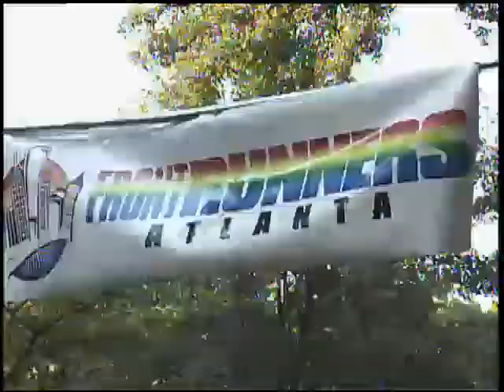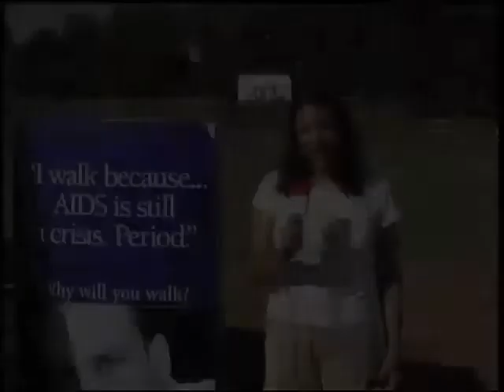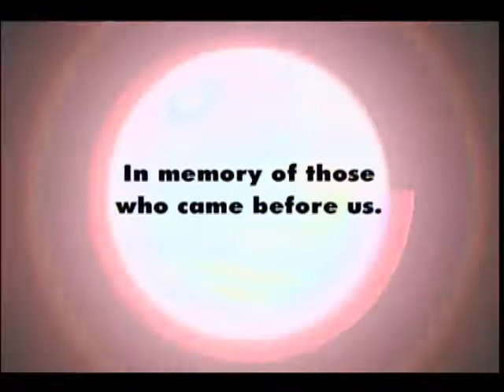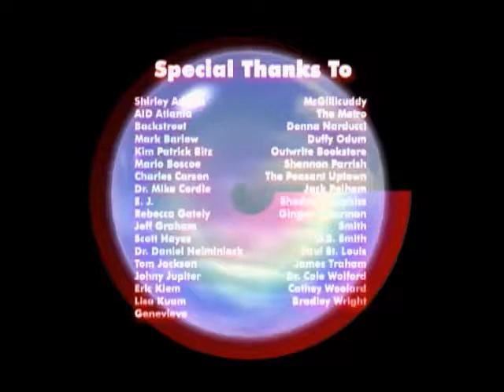Voiceover, Daniel Helminiak, Pride, 2000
Voiceover, Daniel Helminiak, Pride, 2000 (Q161_AV0245). Part of the LGBTQ Institute’s Mike Maloney Collection of OutTV Atlanta Video Recordings at Georgia State University Library.